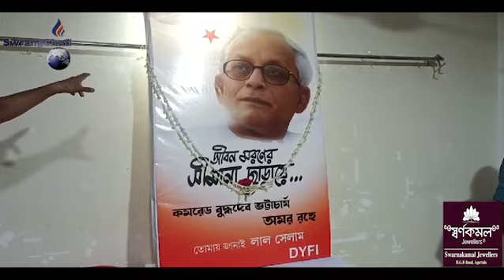WB Former CM Budhadev Thwima Twiwi Bono Muito Khaikha DYFI